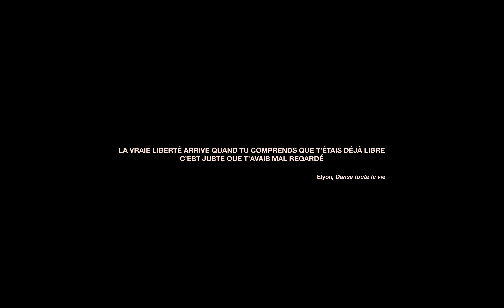Elyon - Qui va écouter ça?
Réalisé par Mathias Ponard
Produit par Adrelanine

Crédits :

Chef opérateur : Antoine Vié
1st Assistant caméra : Thibault Urbini
Steadicamer : Grégoire Lubot
Stylisme : Sabina Guendouz
MUA : Émilie Roveyaz
Montage : Adrelanine et Lucas Morin
Étalonnage : Adrelanine
Stunt Performer et Coordination : Marion Levavasseur
Préparateur feu  : Sébastien Labie
Assistants feu : Maxence Fertein / Charles Delaunay
Conducteur : Éric Ponard
Photographe plateau : Chloé Rose
Régie : Victor Remillon
Backstage : Lydia Maachi

Composé par Elyon et eLL
Ajouts de synthétiseurs : Clyde Rabatel
Mix/Mastering : Clément Caritg (Noble Paris)
Assistants Mix : Matæ & Léopold Joly

Remerciements : KISKA LAB, YBZ COUTURE & IANNIS CATHELIN